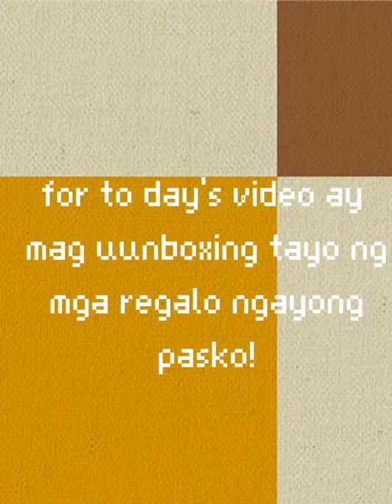Vlog #46: Unboxing Christmas Gift |Super Happy | RJRS sisters